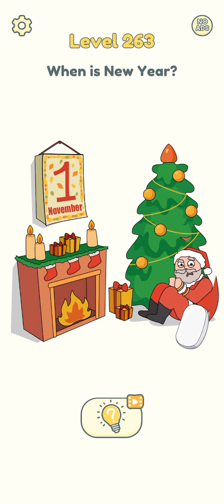Dop 2 delete one part level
Thanks this watch full vedio ❣️❣️❣️